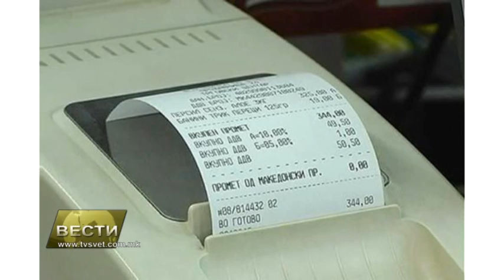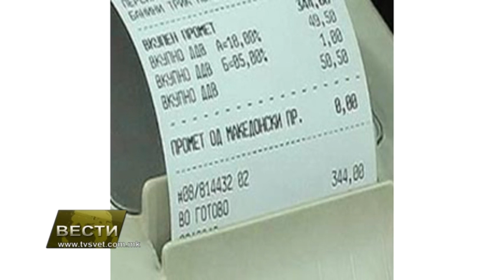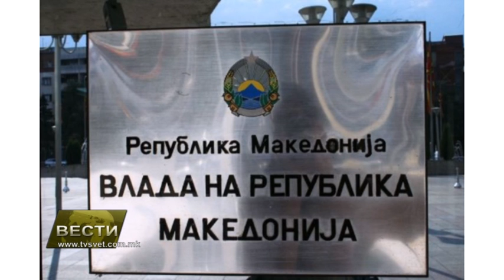Vesti 15 05 2013